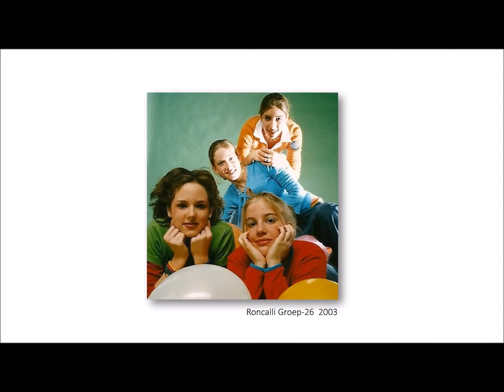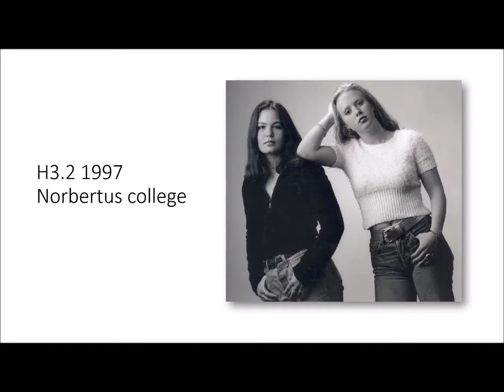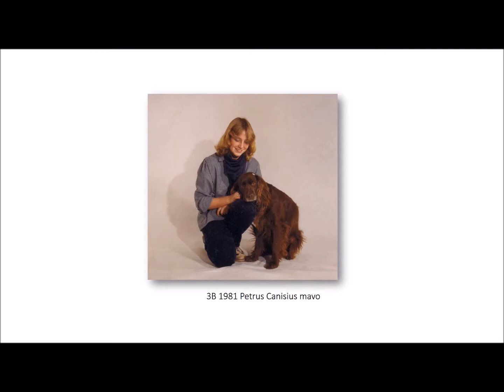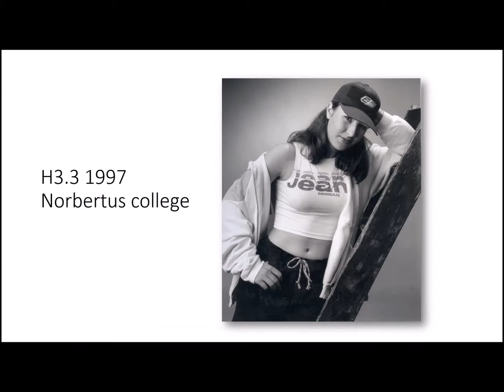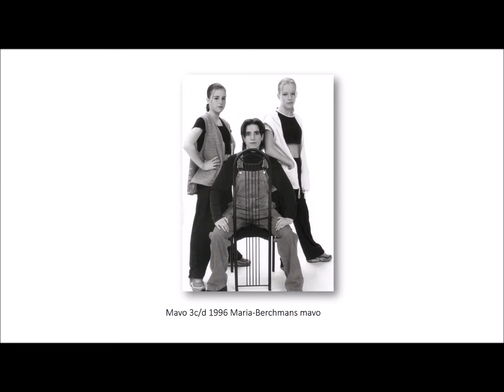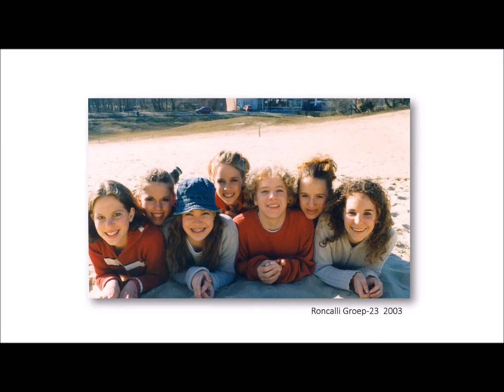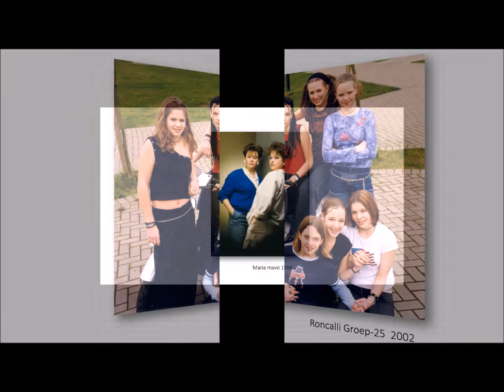Hall Of Fame alle PoPProjecten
Presentatie Artiestenfoto's van alle PoPprojecten